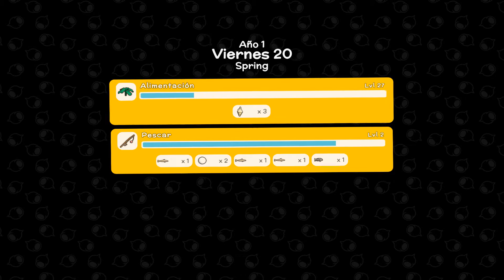DINKUM - 61 - La pesca mas grande y deja mucho dinero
DINKUM - 61 - La pesca mas grande y deja mucho dinero - DINKUM un tremendo juego de creafteo donde tienes que construir poco a poco tu propia ciudad y traer los visitantes permanentemente, deveras de construir de todo y buscar los materiales como de igual forma minerales preciosos tanto arriba como en las cuevas mineras, también puedes pescar y vender todo lo que quieras.